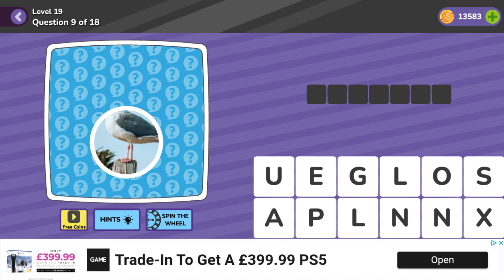Trivia Mania General Level 19 Question 9